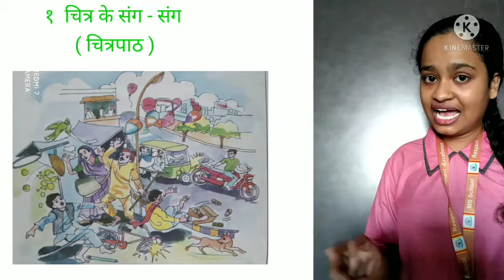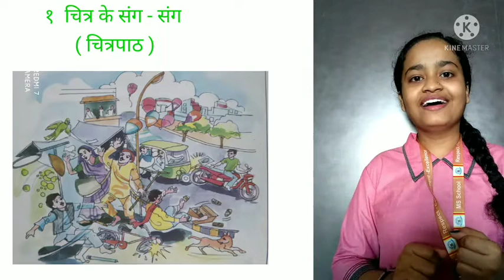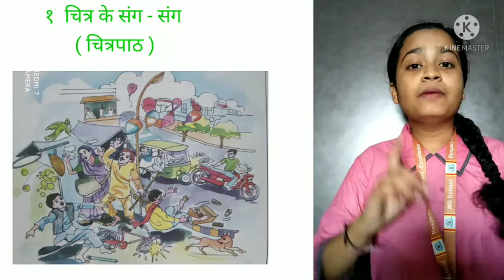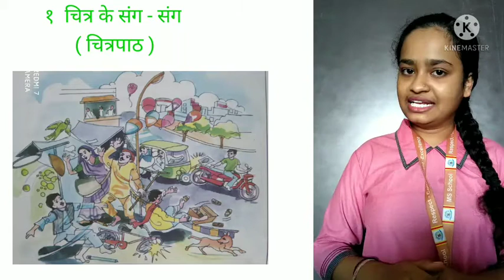EM | GRADE - 7 | HINDI | CH-1 चित्र के संग - संग ( चित्रपाठ ) PART - 2 | 19 JUNE, 2021